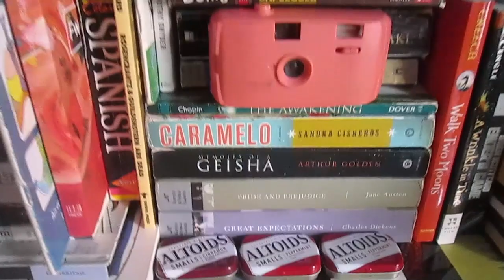Sofía Avalos- Art film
2nd Video for my film class.  Music by Mikel Erentxum(Esta luz nunca se apagara). Art collab with Alix Gaudin and Josh/ Carti kash lol I forgot your last name. My fault but you're dope.